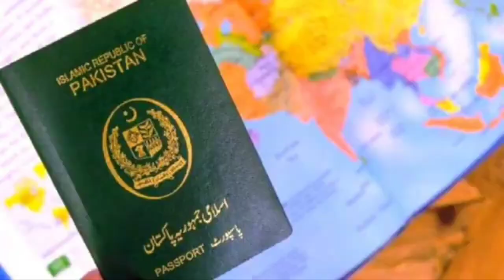Shihab Chottur Live Today Kerala To Makka/ Day 175 / Shihab Chottur Visa Update /Wagah Border live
1 Sahab Chatur live today
2 Sahab Chatur vagha border kab pahunchenge
3 Sahab Chatur Pakistan kab pahunchenge
4 Sahab Chatur live Kerala to Mecca
5 Sahab Chatur ka Hajj mukmmal kab hoga
6 Sahab Chatur Hajj 2023
7 Sahab Chatur ka Safar jari hai
8 Sahab Chatur Safar kab jari karenge